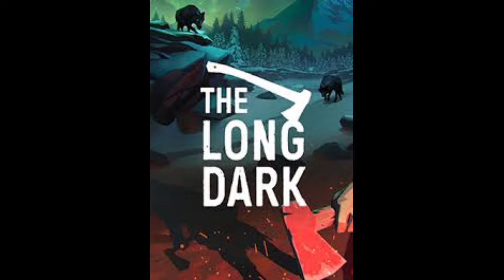Top-5 Survival Games